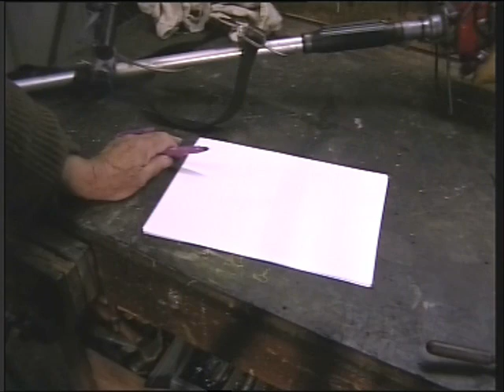cdi for dummies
capacitor discharge ignition waffle